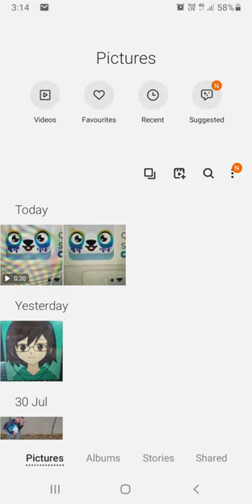blooket rainbow panda!